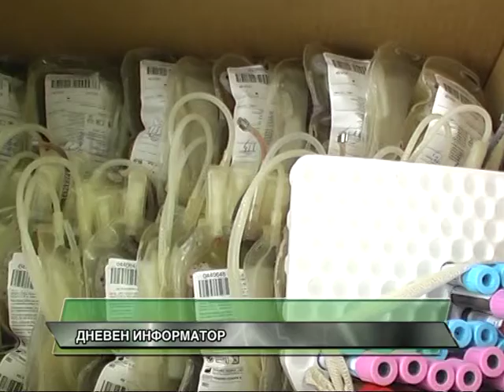12 KRVNI EDINICI SOBERENI NA DENESNATA KRVODARITELSKA AKCIJA VO DELCEVO